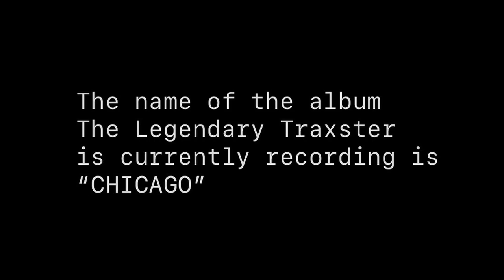Viper Crew🐍 And The Legendary Traxster In The Studio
@classof96soundinc20 recording a song for The Legendary Traxster's "CHICAGO" Album